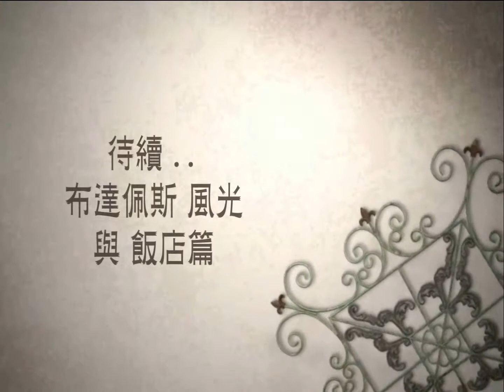My Trip 布達佩斯01